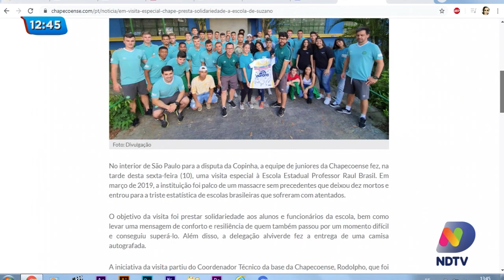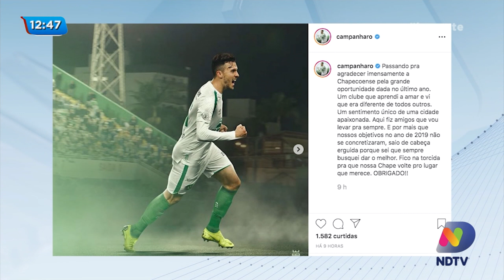Gustavo Campanharo se despede da Chapecoense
O jogador Gustavo Campanharo não faz mais parte do elenco da Chapecoense, ele foi negociado com o Kayserispor da Turquia. Os clubes oficializaram o acordo na tarde de sábado (11). Na transação, a Chapecoense permanece com um percentual do jogador em suas futuras negociações.